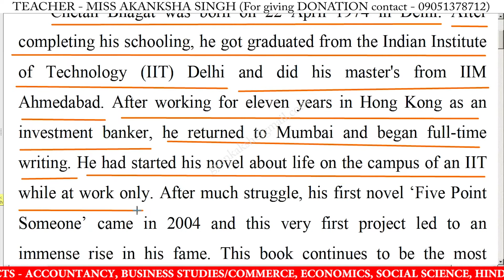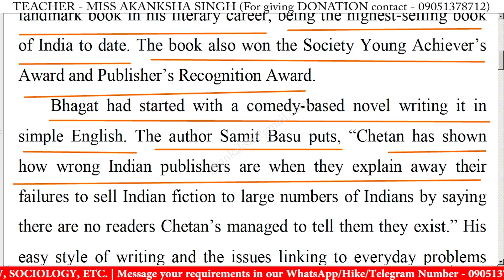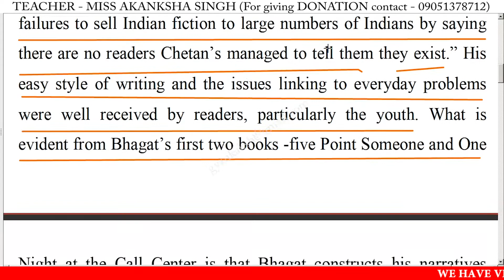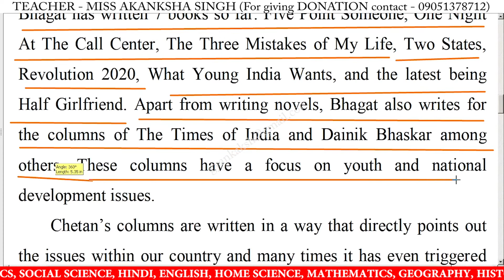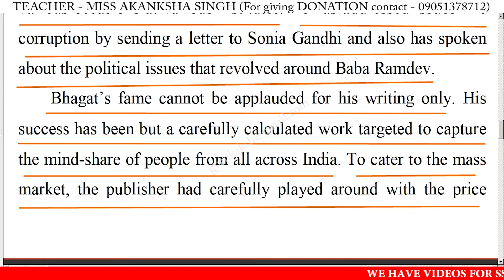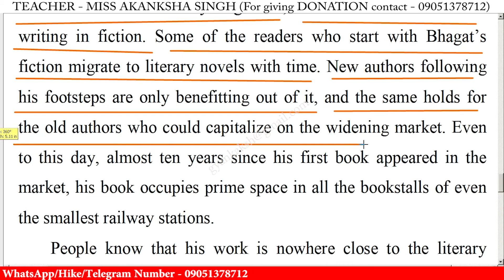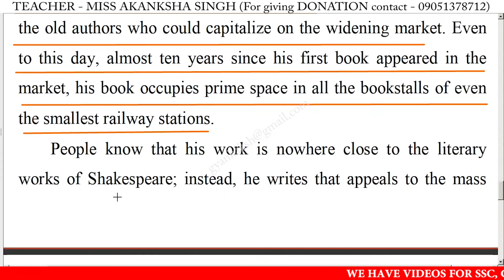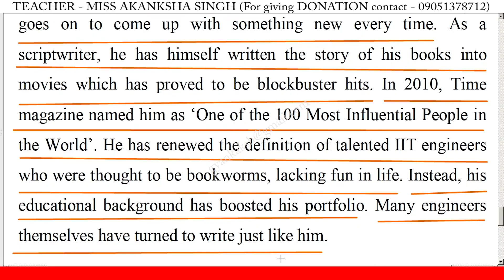Write an essay on My Favourite Author Chetan Bhagat in english My Favourite Author Essay in english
write an essay on My Favourite Author Chetan Bhagat in english,
essay writing on My Favourite Author Chetan Bhagat in english,
write a short paragraph on My Favourite Author Chetan Bhagat,
write a short essay on My Favourite Author Chetan Bhagat in english,
write a short essay on My Favourite Author Chetan Bhagat,
short essay on My Favourite Author Chetan Bhagat in english,
My Favourite Author Chetan Bhagat essay in english,
My Favourite Author Chetan Bhagat essay writing,
My Favourite Author Chetan Bhagat essay writing in english